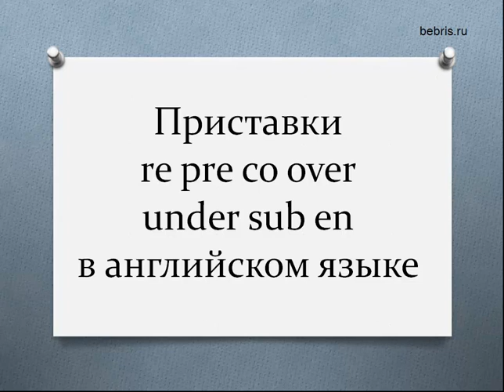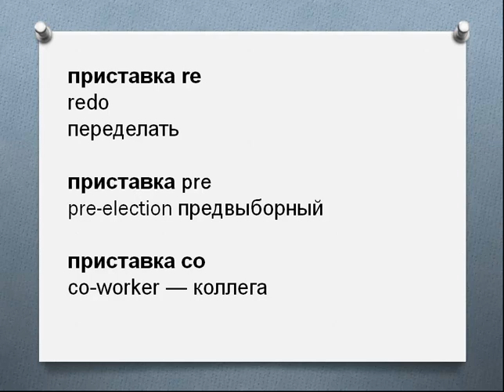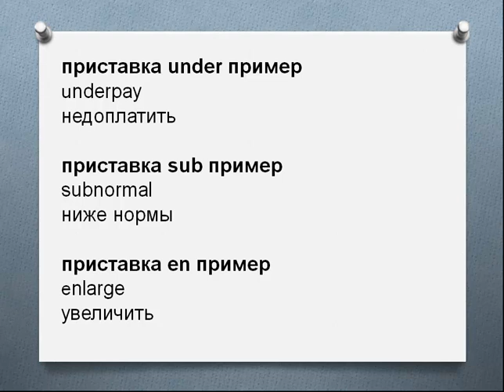Приставки re pre co over under sub en в английском языке префиксы